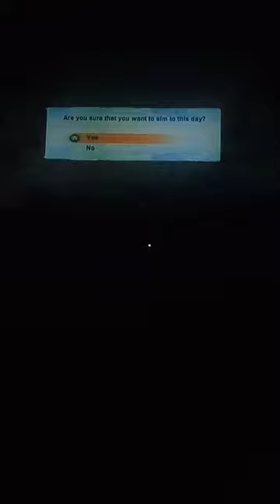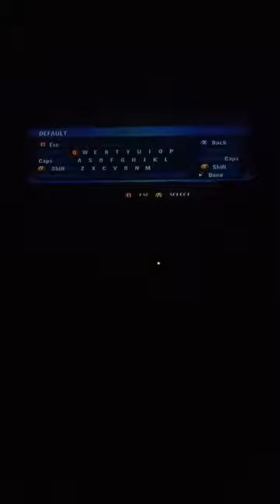Sweeping the Edmonton Oilers.